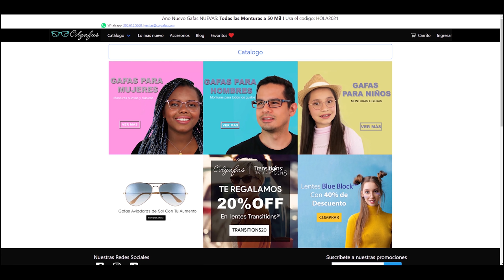¿POR QUÉ TU HIJO VA MAL EN EL COLEGIO?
¿Osnaider es "imperactivo"?